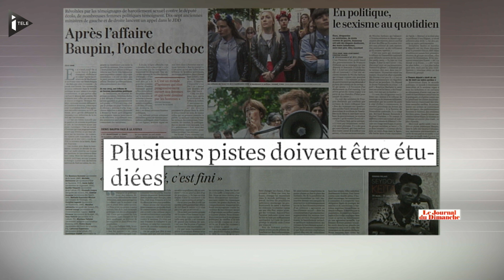"Nous ne nous tairons plus": L'appel de 17 anciennes ministres contre le sexisme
17 anciennes ministres, de droite et de gauche, ont décidé de faire face au sexisme dans le milieu politique et lancent un appel dans le JDD ce dimanche 15 mai: "Nous ne nous tairons plus". Elles affirment qu'elles dénonceront "systématiquement toutes les remarques sexistes, les gestes déplacés, les comportements inappropriés (...) L'immunité c'est fini!"